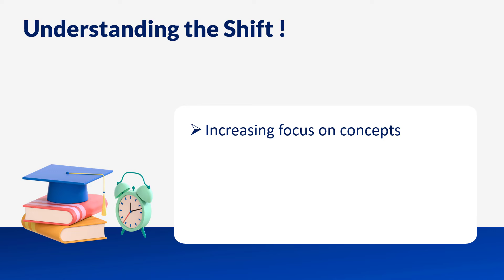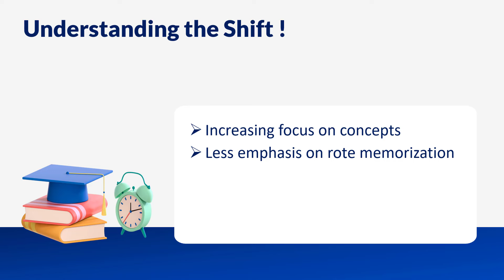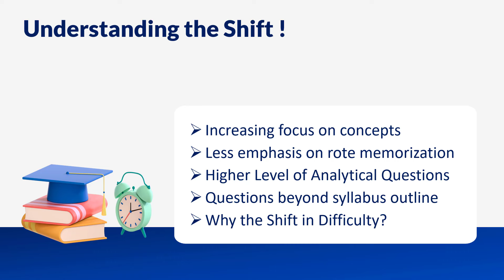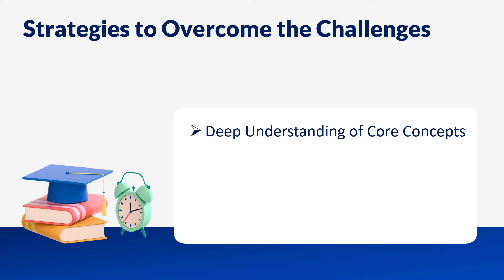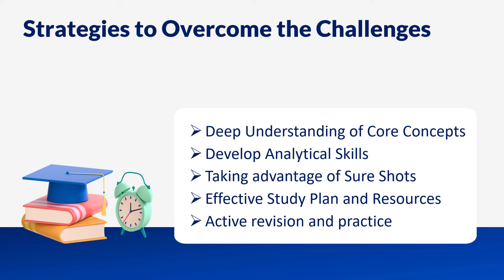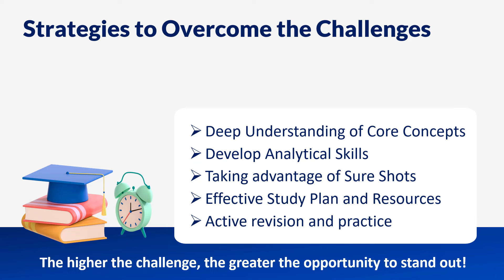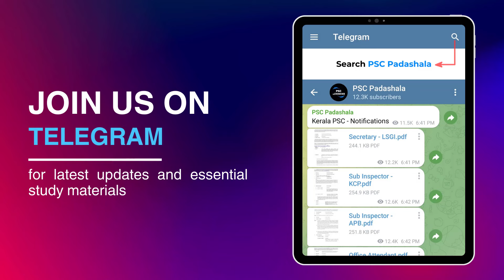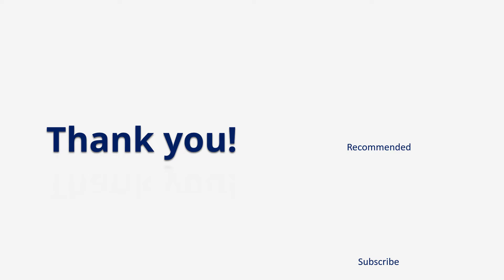Degree Level Exams - ഈ മാറ്റങ്ങൾ അറിയാതെ പോകരുത്! | New Trends | Secretariat Assistant Special!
Kerala PSC Degree Level Exams - New Era of Tougher Exams? All you need to Know!

PSC Padashala's Integrated Learning and Guidance Programme for Secretariat Assistant Examination

Course details ഉൾപ്പെടുന്ന video, fees payment link എന്നിവ ചുവടെ ചേർക്കുന്നു. കോഴ്സിൽ join ചെയ്യാൻ ആഗ്രഹിക്കുന്നുവെങ്കിൽ fee pay ചെയ്തതിനു ശേഷം ലഭിക്കുന്ന successful payment window screenshot എടുത്ത് ചുവടെ നൽകിയിട്ടുള്ള official whatsapp ൽ share ചെയ്യുക.